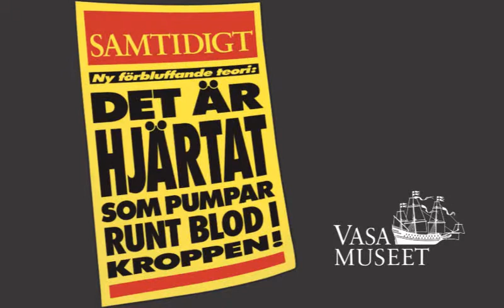Wasa Museet (Swebus TV)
Reklamfilm för Wasa Museet för publicering på Swebus TV